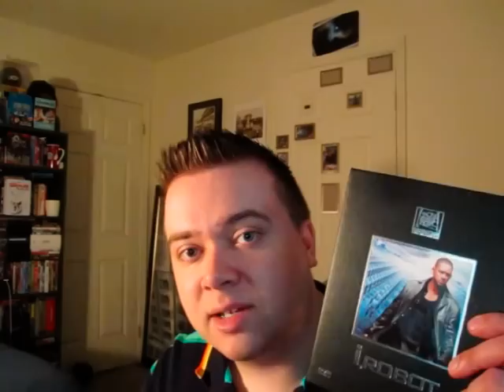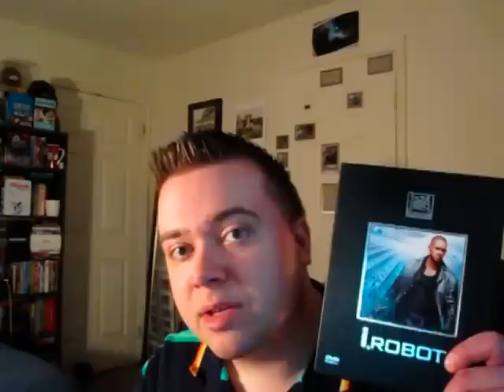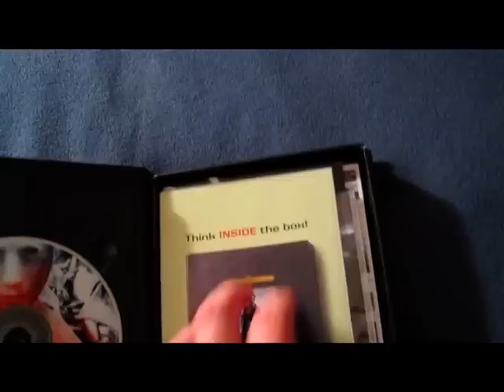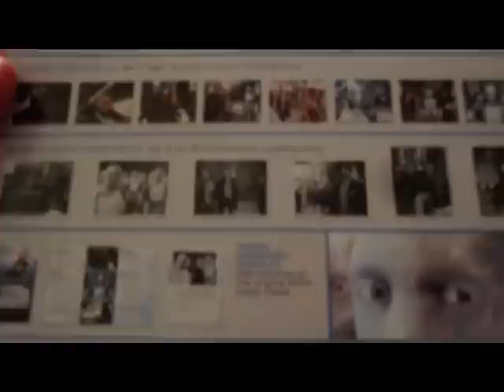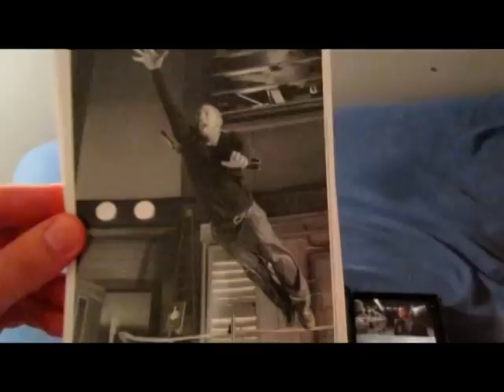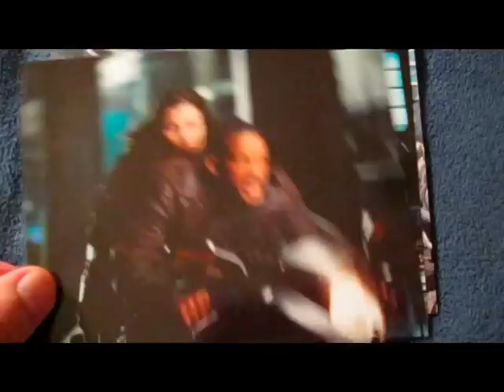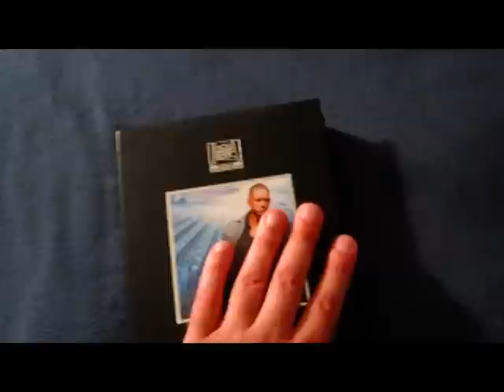I Robot Classic Collection Dvd Box Set Unboxing Review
I, Robot (2004) Also Known As: Yo, robot
PG-13  115 min  -  Action | Mystery | Sci-Fi   -  16 July 2004 (USA)
In the year 2035 a techno-phobic cop investigates a crime that may have been perpetrated by a robot, which leads to a larger threat to humanity.

Directed by Alex Proyas
Writing credits
(WGA)
Jeff Vintar   (screenplay) and
Akiva Goldsman   (screenplay)
Jeff Vintar   (screen story)
Isaac Asimov   (suggested by book)

Will Smith  ... Del Spooner
Bridget Moynahan  ... Susan Calvin
Alan Tudyk  ... Sonny (voice)
James Cromwell  ... Dr. Alfred Lanning
Bruce Greenwood  ... Lawrence Robertson
Adrian Ricard  ... Granny (as Adrian L. Ricard)
Chi McBride  ... Lt. John Bergin
Jerry Wasserman  ... Baldez
Fiona Hogan  ... V.I.K.I.
Peter Shinkoda  ... Chin
Terry Chen  ... Chin
David Haysom  ... NS4 Robot / NS5 Robot
Scott Heindl  ... NS4 Robot / NS5 Robot
Phillip Mitchell  ... NS5 Robot (uncredited)
Ian A. Wallace  ... NS4 Robot / NS5 Robot (uncredited)
Travis Webster  ... Guy with a Pie

Storyline
It's 2035 A.D., where robots are everyday objects and are programmed to live alongside humans. Detective Del Spooner is called out to investigate the apparent suicide of the scientist behind these robots, Dr. Alfred Lanning. Spooner suspects that the death might not be a suicide, but the result of one of the robots. All robots are programmed by three laws, but Spooner starts to wonder if a robot can in fact feel emotions, and possibly murder. But if Spooner's suspicions are true, he is going to have a hard time convincing everyone.

he Three Laws of Robotics as written by Asimov are: 1) A robot may not injure a human being or, through inaction, allow a human being to come to harm; 2) A robot must obey orders given to it by human beings, except where such orders would conflict with the First Law; and 3) A robot must protect its own existence as long as such protection does not conflict with the First or Second Law. In later stories, Asimov proposed a "Zeroth" law which was as follows: A robot may not harm humanity, or, by inaction, allow humanity to come to harm. A condition stating that the Zeroth Law must not be broken was added to the original three laws. The Zeroth Law isn't featured in the movie by name, but it is crucial to the plot. VIKI has derived the law for herself and decided to implement it, regardless of humanity's wishes or consent.

Fresh prince of bel air parents just don't understand summertime dj jazzy jeff
first african american james bond will smith oscar worthy nomination winner best actor movie willow smith whip my hair back and forth uk region 2 box gift set